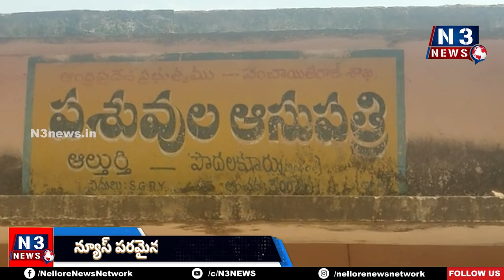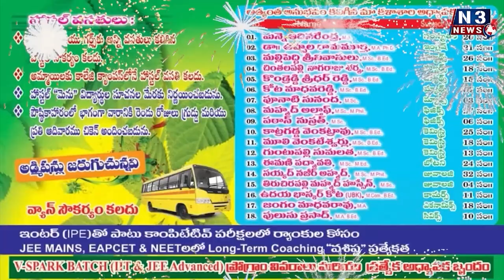వైఎస్ఆర్ పశుబీమా పథకాన్ని సద్వినియోగం చేసుకోండి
రైతుల‌కు సూచించిన ఆల్తుర్తి పశువైద్యాధికారిణి డాక్టర్ రాధిక